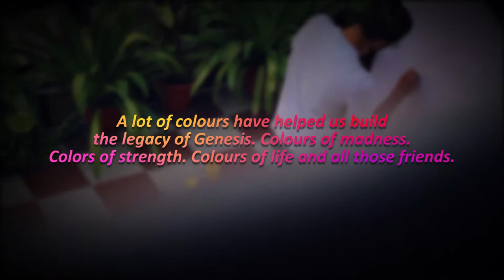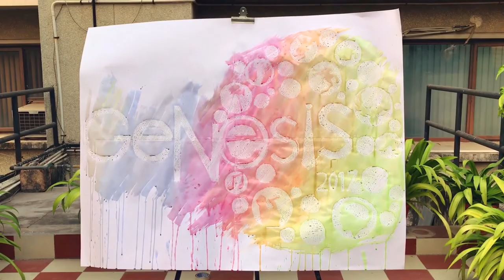Wax painting - Genesis 2017 | FORE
There has been a long standing legacy of Genesis, the annual management cultural fest at FORE School of Management. As a tribute to the event and its colours, here's Team Nexus, the organizing committee of the fest, painting the canvas with wax and colours.